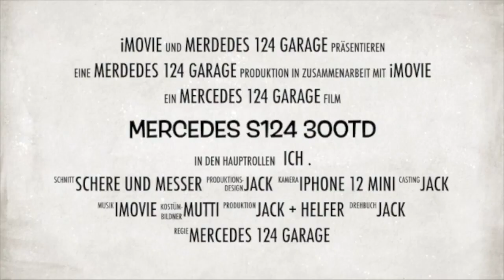W124 / S124 aufbocken. Projekt S124 300TD Schrauber Jack.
Mercedes W124. Projektfahrzeug S124 300TD wird aufgebockt. Dabei die böse Überraschung. Schrauber Jack